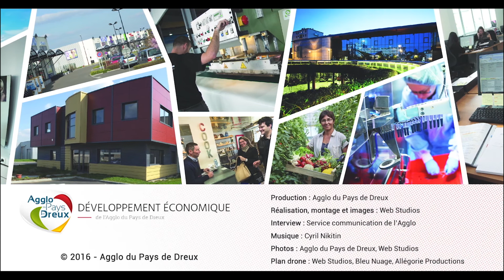Paroles d'entreprises : My retail box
Didier ONRAITA présente son entreprise My Retail Box qui propose de nouveaux formats commerciaux alimentaires, plus économiques, plus éco-responsables et plus éthiques : la vente en vrac.